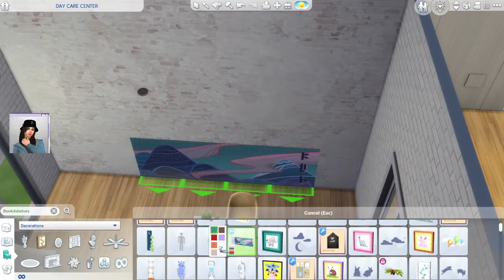Day Care Center // The Sims 4